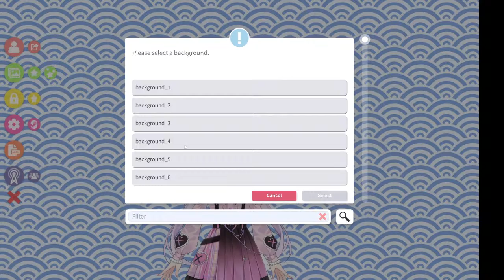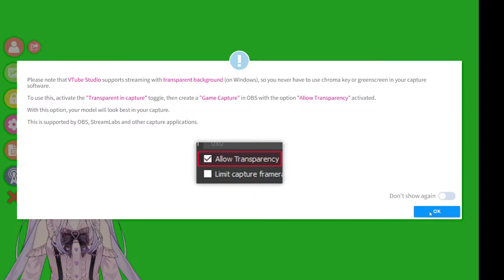[Aurelios Modded SMP] Idk what im doing anymore yipeeee!!! - Connie's POV Part 1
Other POV's  Can be found linked below or on the Channel